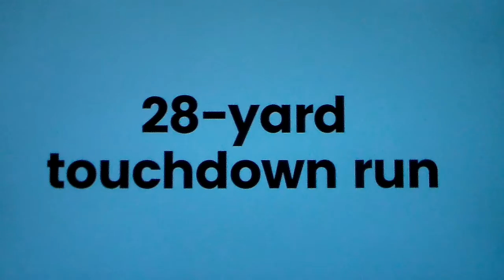Livonia Stevenson(MI) QB Ar'Jon Thompson 28 yard TD run vs. Westland John Glenn(MI)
Livonia Stevenson(Michigan)quarterback Ar'Jon Thompson runs 28 yards for a Spartans touchdown  vs. Westland John Glenn in this Hudl video, 9/9/22.
This video belongs to Hudl.